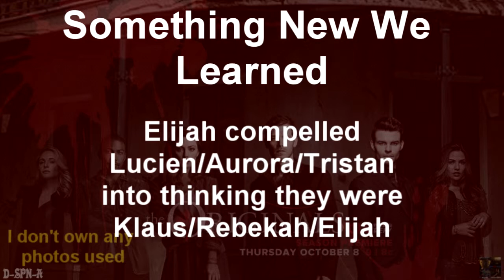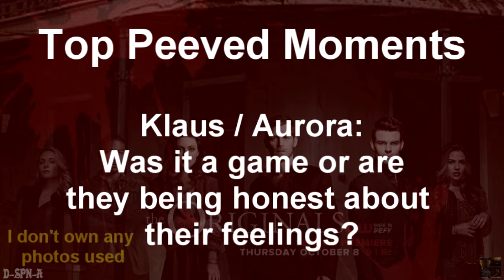After Show Saga - "The Originals" - Episode 3x06 (Beautiful Mistake)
This is my after-show/recap for:

Episode 3x06 of "The Originals" (Beautiful Mistake)